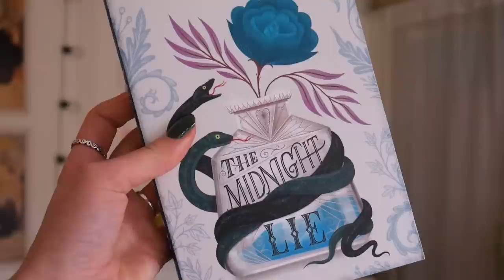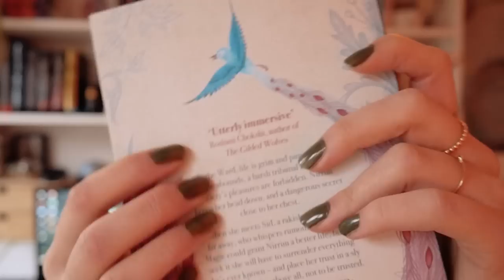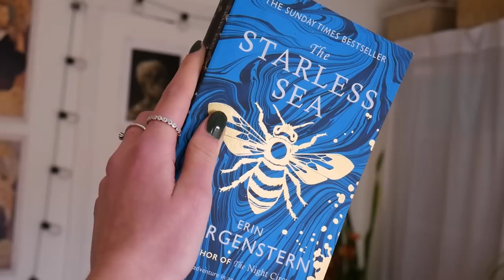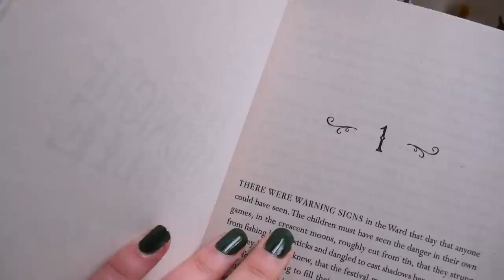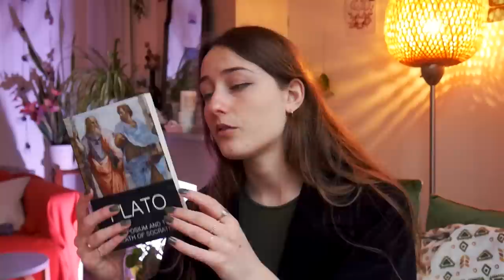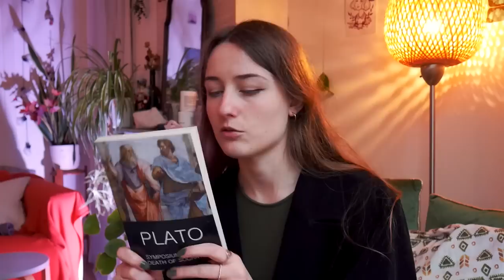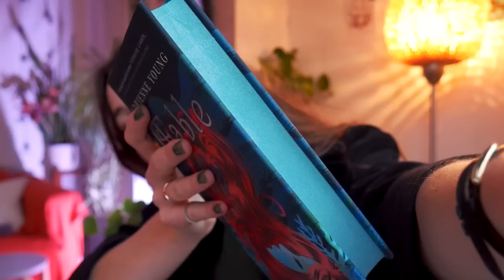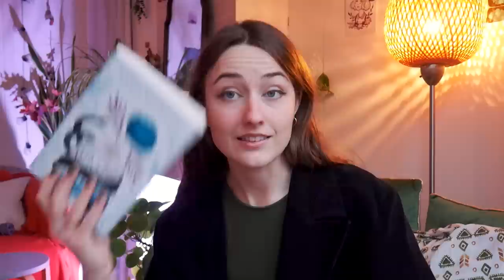plan my winter break reading with me ft book haul ☕🌨️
merry christmas! today i have another plan my reading with me video, this time planning my tbr for the winter break and what i want to start the new year with! it also includes a little book haul of books i received recently and am super excited about. Hope you enjoy!